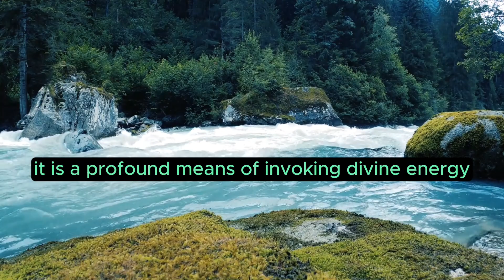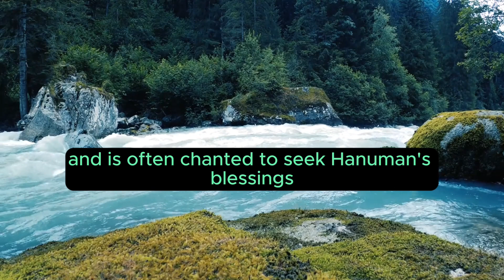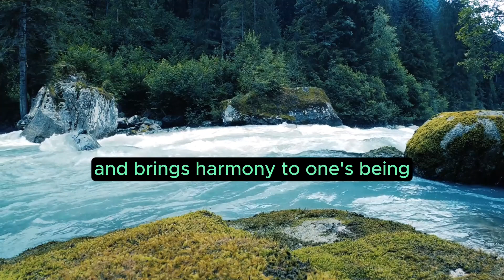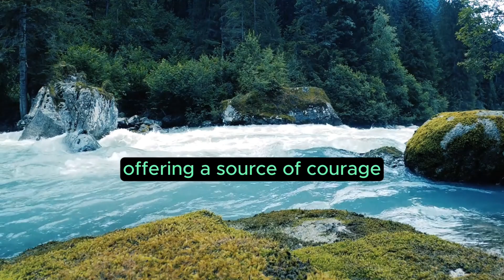Hanuman Mantra: "Understanding the Chants and Verses" Chapter 3 of 15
Chapter 3: Understanding the Chants and Verses

The Hanuman Mantra is not merely a string of syllables; it is a profound means of invoking divine energy and seeking the blessings of Hanuman, the embodiment of strength and devotion. The chants and verses dedicated to Hanuman hold deep spiritual significance, encapsulating ancient wisdom and mystical power.

At the core of the Hanuman Mantra are various chants and verses, among which the "Hanuman Chalisa" stands as a cornerstone. Composed by the saint Tulsidas in the Awadhi language, the Hanuman Chalisa is a poetic hymn of forty verses, praising Hanuman’s virtues, exploits, and his divine presence. Each verse, packed with spiritual resonance, not only extols Hanuman but also instills faith, courage, and devotion in the practitioner.

The Hanuman Chalisa serves as a guide, a source of solace, and a reservoir of strength for those who recite it. Its verses encapsulate the essence of Hanuman’s benevolence, describing his mighty strength, agility, wisdom, and unwavering loyalty to Lord Rama. Devotees believe that chanting the Hanuman Chalisa regularly can alleviate fears, bring forth courage, and remove obstacles from one's path.

Apart from the Hanuman Chalisa, several other chants and mantras dedicated to Hanuman are recited by devotees worldwide. The "Bajrang Baan," a powerful mantra composed by Tulsidas, is known for its protective qualities and is often chanted to seek Hanuman's blessings for protection from negative energies and adversities. This powerful hymn is believed to grant strength and fearlessness to the one who recites it with devotion.

The "Hanuman Ashtak" is another revered set of eight stanzas that depict Hanuman’s qualities, such as his intellect, valor, and divinity. Each stanza holds profound meaning and serves as an ode to Hanuman's magnificent persona.

Understanding the chants and verses dedicated to Hanuman involves delving into their deeper meaning. These sacred hymns go beyond their literal interpretation, carrying layers of symbolism, spiritual metaphors, and ancient wisdom. Reciting these verses isn’t merely a ritual but a form of meditation, aligning the devotee with the divine frequencies and invoking Hanuman’s blessings.

The power of these chants lies in their vibrational energy. It is believed that the rhythmic recitation of these mantras creates a resonance that cleanses the mind, uplifts the soul, and brings harmony to one's being. The syllables are thought to generate vibrations that positively impact the surroundings, cleansing the atmosphere and inviting positivity.

Moreover, understanding these chants involves comprehending their impact on one’s life. Devotees believe that the energy generated through these verses isn’t confined to spiritual realms alone. It manifests in the physical, mental, and emotional aspects of life, providing solace, strength, and a shield against adversities.

As one delves deeper into the understanding of these chants and verses, the essence of Hanuman’s blessings becomes apparent. The chants serve as a bridge, connecting the practitioner to Hanuman’s divine energy, offering a source of courage, faith, and spiritual empowerment.

This chapter is an invitation to explore the depths of these sacred hymns, to grasp their spiritual significance, and to harness the transformative power they hold for seekers on the path of spiritual growth and devotion.